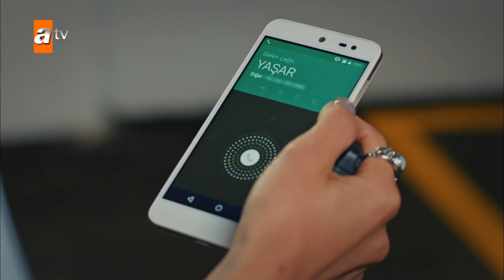Ziya, Derya'yı kaçırıyor! - Eşkıya Dünyaya Hükümdar Olmaz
Eşkıya Dünyaya Hükümdar Olmaz 104. Bölüm Özeti:
CIA'in gözden çıkardığı Ekrem, Hızır'ın ellerinden ölüme yollanırken diğer tarafta Şahin Ağa da Ünal Kaplan'dan intikamını almaya çok yakındır. Düşmanların tek tek yok edildiği günlerde, Ekrem'in otellerine el koyarak legalleşme yolunda adım atan Çakırbeylilerin hevesleri kursaklarında kalır. Ellerindeki devir işlemlerine ait belgeler dahi Hızır'dan bir adım önde giden Sam'in planlarına engel olamayacaktır. Arkasına CIA'in büyük desteğini alan Kudret'in daha güçlü bir halde korku salmaya devam edeceği aşikardır. Günler geçtikçe dostlarını kaybedip yeni düşmanlar kazanan Hızır'ın ise işleriyle ilgili büyük bir değişime gitmesi artık şart olmuştur. Çakırbeyli hanesinde de huzursuzluk devam etmektedir. Evliliğiyle ilgili kararından dönmeye niyeti olmayan Meryem, anlaşmaya yanaşmayan Hızır ile boşanabilmek için her yola başvurur. Bu yollardan bir tanesinin sonunda ise tüm aileyi parçalayacak bir yıkım olacaktır.